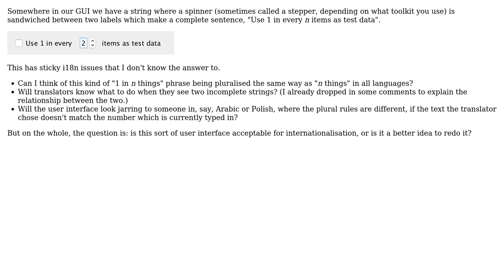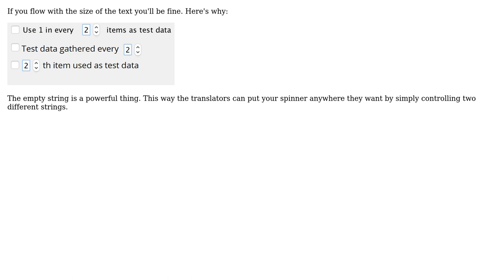Software Engineering: Is there a correct way to internationalise labels around a spinner (stepper)?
With thanks & praise to God, and with thanks to the many people who have made this project possible! You are responsible for your own actions.